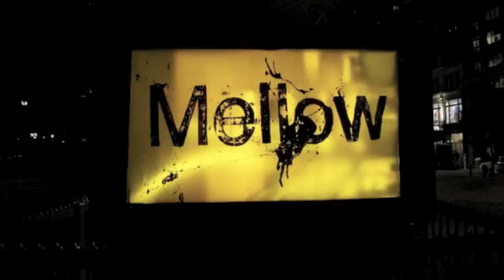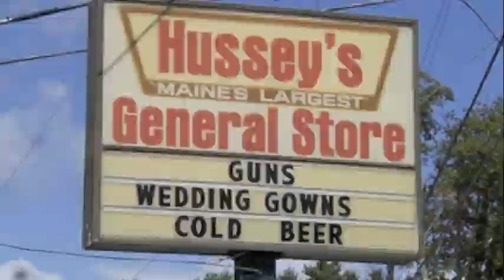Jimmy Joe's NASCAR Update - Pocono 500 Recap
Gordon Goes Gaga in Pocono in a race that went as expected...zzzzz. but what was most interesting of all? Put yer eye on it!
NASCAR photos AP, NASCAR Talk, Life.com, Getting Images,